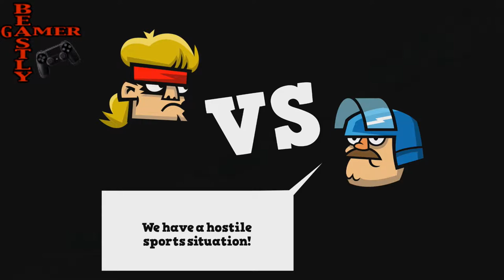BEAUTY & THE BEAST IS BACK WITH GREAT NEWS!!!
PSN: thebeastlygamer-

PSN: Miss_Bolden_09

Favorite Artist: Utada Hikaru
Favorite Movie : Kingpin, The Island, Psycho.
Favorite Youtube Show: Beastly Thoughts
Favorite Lady: My Wife!!